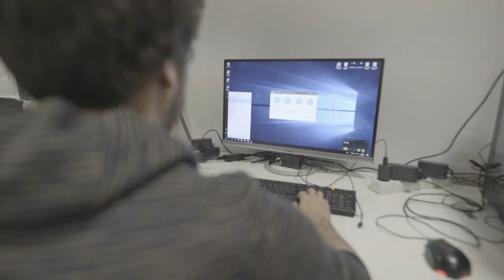Free Stock Footage